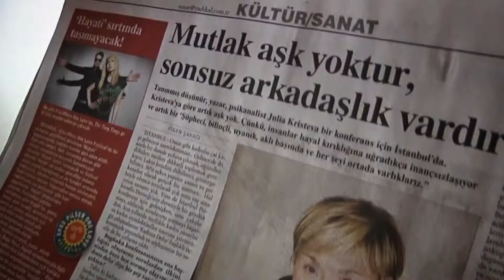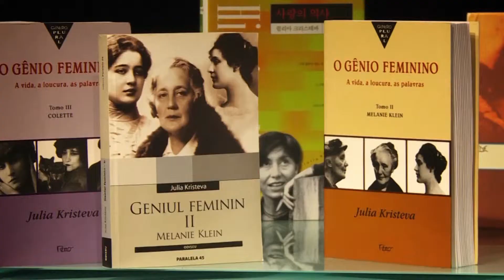Prof. Julia Kristeva, Honorary Doctorate Recipient